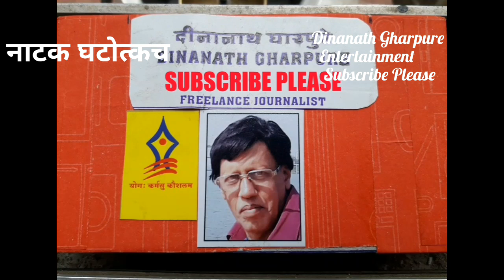नाटक घटोत्कच रुचिका खैरनार मनोगत SUBSCRIBE Please VIDEO By DINANATH GHARPURE ENTERTAINMENT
नाटक घटोत्कच रुचिका खैरनार मनोगत